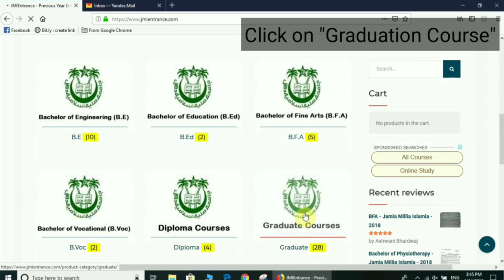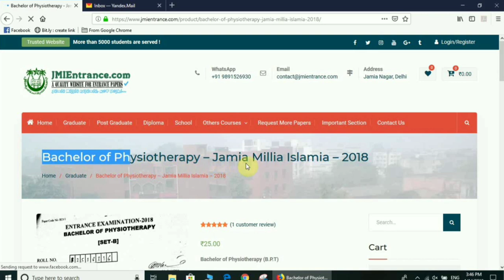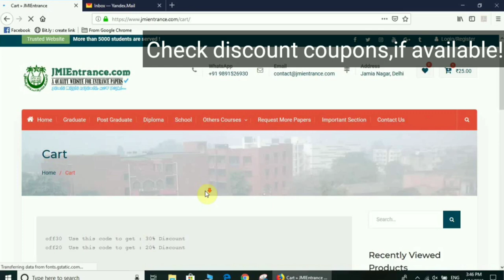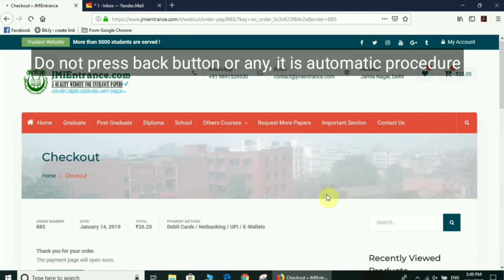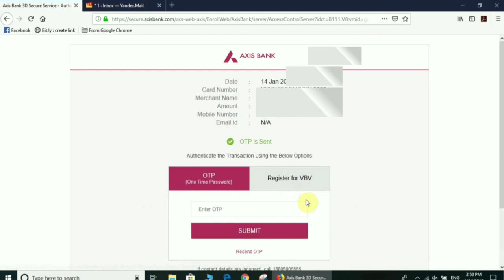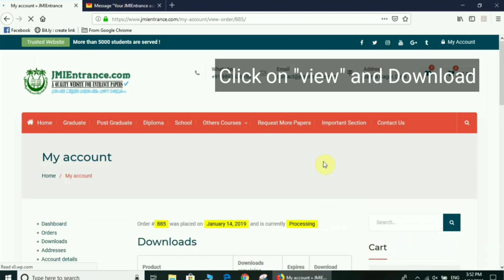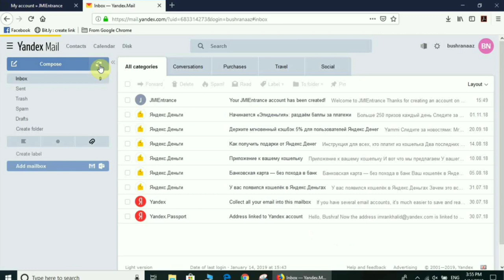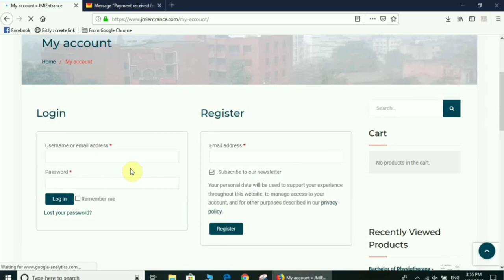How to Download Old Entrance Question Papers of Jamia Millia Islamia | JMIEntrance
Download Previous Year or Old Question Papers of Jamia Millia Islamia for all courses.
This video will show how to find and download Entrance Papers of Jamia Millia Islamia.
Download Entrance Papers of Bachelors, Masters or Post Graduate courses, Diploma in Engineering, Bachelor of Vocational, MA Mass Communication and etc.

Free Entrance Papers of Jamia Millia Islamia (Previous Years) of all courses conducted by JMI are available

Masters Programmes
- L.L.M.
- L.L.M. (Executive) (Self-financed) Weekend Programme
- M.A. (International Studies -Arab-Islamic Culture)
- M.A.(Applied Psychology)
- M.A.(Arabic)
- M.A.(Comparative Religion)
- M.A.(Conflict Analysis and Peace Building)
- M.A.(Convergent Journalism)
- M.A.(Development Communication)
- M.A.(Early Childhood Development)
- M.A.(Economics)
- M.A.(Education)
- M.A.(Educational Planning & Administration)
- M.A.(English)
- M.A.(Gender Studies)
- M.A.(Hindi)
- M.A.(History)
- M.A.(Human Resource Management)
- M.A.(Human Rights & Duties Edu.)
- M.A.(International Relations-West Asian Studies)
- M.A.(Islamic Studies)
- M.A.(Mass Communication)
- M.A.(Media Governance)
- M.A.(Persian)
- M.A.(Political Science)
- M.A.(Politics: International & Area Studies)
- M.A.(Public Administration)
- M.A.(Sanskrit)
- M.A.(Social Exclusion & Inclusive Policy)
- M.A.(Social Work)
- M.A.(Sociology)
- M.A.(Urdu)
- M.A.(Visual Effect and Animation) (Self-financed)
- M.A./M.Sc. (Development Extension)
- M.A./M.Sc.(Geography)
- M.A./M.Sc.(Mathematics)
- M.Arch. (Architecture Pedagogy/ Building Services/ Health Architecture/ Recreation Architecture/ Urban Regeneration/Ekistics)
- M.B.A.(Executive)
- M.B.A.
- M.B.A.(International Business)
- M.C.A.(Master of Computer Application)
- M.Com.(Business Management)
- M.Ed.
- M.Ed.(Special Education)
- M.F.A.(Applied Art)
- M.F.A.(Art Education)
- M.F.A.(Art History & Art Appreciation)
- M.F.A.(Graphic Art)
- M.F.A.(Painting)
- M.F.A.(Sculpture)
- M.Lib.I.Sc. (Master of Library & Information Science)
- M.P.T.(Sports/Orthopaedics/Neurology/Cardiopulmonary)
- M.Sc.(Biochemistry)
- M.Sc.(Bioinformatics)
- M.Sc.(Biophysics)
- M.Sc.(Bioscience)
- M.Sc.(Biotechnology)
- M.Sc.(Chemistry: Materials /Inorganic /Organic /Physical Chemistry)
- M.Sc.(Disaster Management and Climate Sustainability Studies)
- M.Sc.(Electronics)
- M.Sc.(Mathematics Education) under Meta University program
- M.Sc.(Mathematics with Computer Science)
- M.Sc.(Microbiology)
- M.Sc.(Physics)
- M.Sc.Tech.(Industrial Mathematics With Computer Application)
- M.Tech. in Computational Mathematics
- M.Tech. in Energy Sciences
- M.Tech.(Computer Engineering)
- M.Tech.(Control & Instrumentation Systems)
- M.Tech.(Earthquake Engineering)
- M.Tech.(Electrical Power System & Management)
- M.Tech.(Electronics & Communication Engineering)
- M.Tech.(Environmental Science & Engineering)
- M.Tech.(Mechanical Engineering: Machine Design, Thermal Engg.,Production and Industrial Engg.)
- M.Tech.(Nanotechnology)
- Master(Tourism and Travel Management) (MTTM)

Undergraduate Programmes (54)
- B.A. LL.B. (Hons.)/B.A. LL.B. (Hons.)
- B.A.(Hons.)(Arabic)
- B.A.(Hons.)(Economics)
- B.A.(Hons.)(English)
- B.A.(Hons.)(Hindi)
- B.A.(Hons.)(History)
- B.A.(Hons.)(Islamic Studies)
- B.A.(Hons.)(Mass Media Hindi)
- B.A.(Hons.)(Persian)
- B.A.(Hons.)(Political Science)
- B.A.(Hons.)(Psychology)
- B.A.(Hons.)(Sanskrit)
- B.A.(Hons.)(Sociology)
- B.A.(Hons.)(Turkish Language & Literature)
- B.A.(Hons.)(Urdu)
- B.A./B.Sc.(Hons.) (Geography)
- B.Arch. / B.Arch.
- B.B.A. (Bachelor of Business Administration)
- B.Com. (Hons)
- B.D.S.
- B.E.(Civil Engineering) (Evening)
- B.E.(Computer Engineering) (Evening)
- B.E.(Electrical Engineering) (Evening)
- B.E.(Electronics & Communication Engineering)(Evening)
- B.E.(Mechanical Engineering)( Evening)
- B.Ed.
- B.Ed.(Nursery Education)
- B.Ed.(Special Education)
- B.F.A. (Applied Art)
- B.F.A. (Art Education)
- B.F.A. (Painting)
- B.F.A. (Sculpture)
- B.Lib. I.Sc. (Bachelor of Library & Information Science)
- B.P.T. Bachelor of Physiotherapy
- B.Sc.
- B.Sc. Aeronautics
- B.Sc.(Bioscience)
- B.Sc.(Biotechnology)
- B.Sc.(Hons.) (Applied Mathematics)
- B.Sc.(Hons.) (Mathematics)
- B.Sc.(Hons.) (Physics)
- B.Sc.(Hons.) Chemistry
- B.Sc.(Instrumentation)
- B.Tech.(Civil Engineering)
- B.Tech.(Computer Engineering)
- B.Tech.(Electrical Engineering)
- B.Tech.(Electronics & Comm.Engg)
- B.Tech.(Mechanical Engineering)
- B.Voc. (Solar Energy)
- B.Voc. in Food Production
- Bachelor of Hotel Management (BHM)
- Bachelor of Tourism and Travel Management (BTTM)

Diploma Programmes
- Diploma Engineering (Civil/ Computer/ Electrical/ Electronics/ Mechanical)
- Diploma Engineering (Regular) (Civil/Computer/Electrical/Electronics/Mechanical)
Bachelor of physiotherapy jamia paper download

Free Jamia Papers.